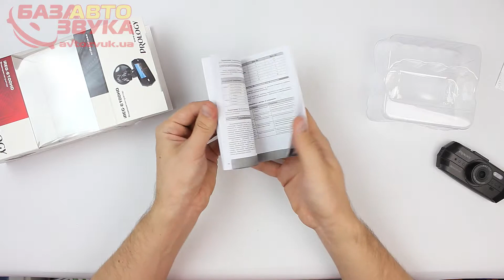Видеорегистратор Prology iReg-6100HD с разрешением FullHD avtozvuk.ua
Представитель нового поколения видеорегистраторов – iReg-6100 фиксирует дорожную ситуацию в HD разрешении 1920х1080. Цветная 5-мегапиксельная камера захватывает широкий угол обзора -130°. Prology iReg-6100 может работать автономно от сети за счет встроенного аккумулятора.

Поддержка карт памяти
Тип карты памяти: microSD
Максимальный объем карты памяти, Гб: 32

HDMI-выход
G-сенсор
Корпус Prology iReg-6100HD
Высота, мм: 46
Ширина, мм: 113
Толщина, мм: 33
Вес, г: 70
Цвет: черный
Тип крепления в автомобиле: Крепление на присоске
Дисплей
Тип дисплея: TFT
Размер, д.: 2.65
Камера
Угол обзора, градусов: 120
Разрешение сенсора МПикс.: 5
Стабилизатор изображения
Подсветка: Обычная
Варианты записи видео: 1920х1080, 1280x720, 848x480
Запись в HD (720p)
Запись в FullHD (1080p)
Максимальное разрешение видео: 1920x1080
Частота при максимальном разрешении, кадров/с: 30
Формат записи видео: AVC
Функцииональные возможности Prology iReg-6100HD
Автоматическое включение записи
Запись звука
Круговая запись роликов
Аккумулятор Prology iReg-6100HD
Тип батареи: Li-ion
Емкость батареи, мАч:: 450